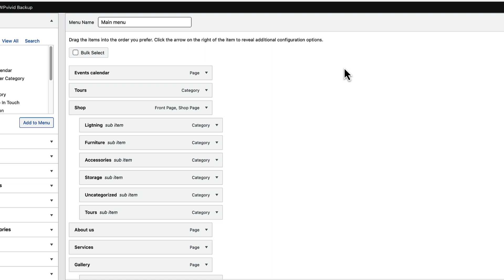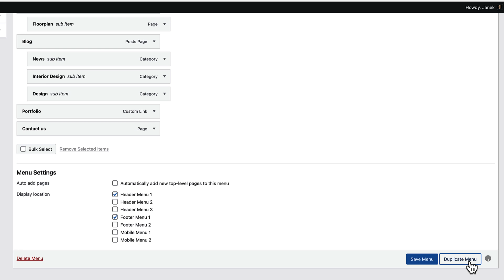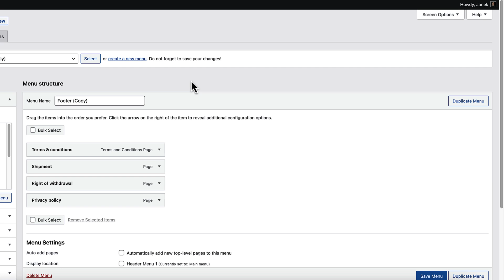THIS is How You Duplicate WordPress Menus! | Quick Fix #9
In this video I’m going to show you how to duplicate WordPress menus with a couple of clicks.